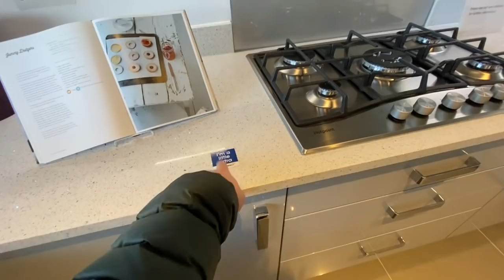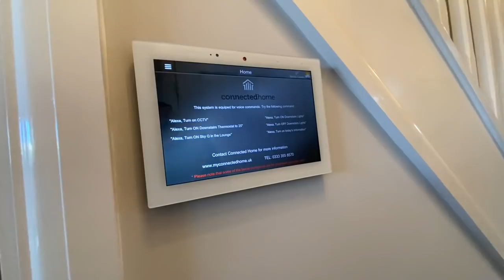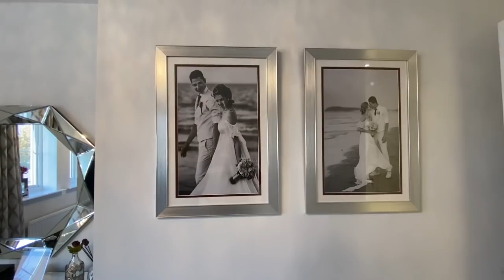LOOKING ROUND NEW BUILD SHOW HOMES! Elliot & Matt WEEKLY VLOG 2020!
16/11/2020

Telford
TF7 9GB